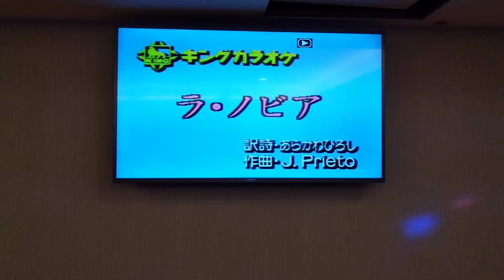李大姊翻唱 ラ．ノビア 志明一族 演歌秀